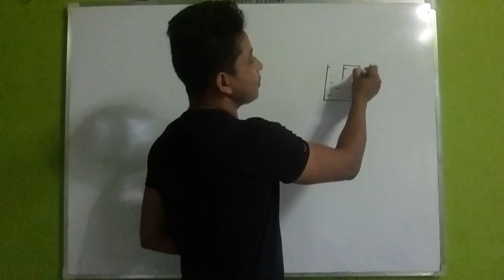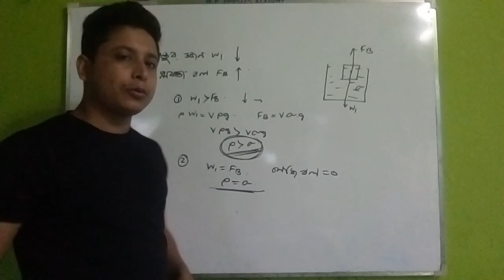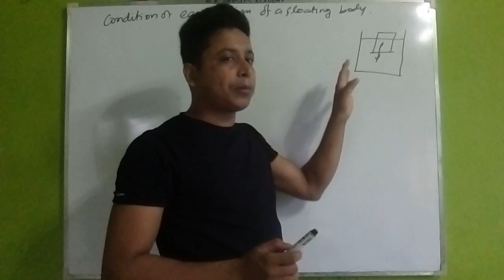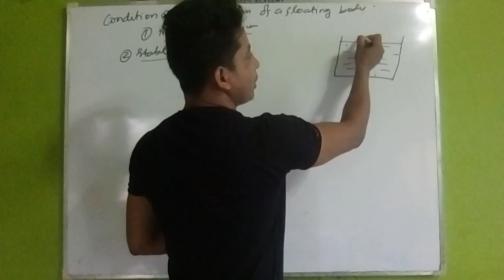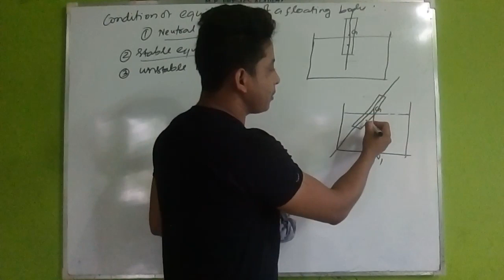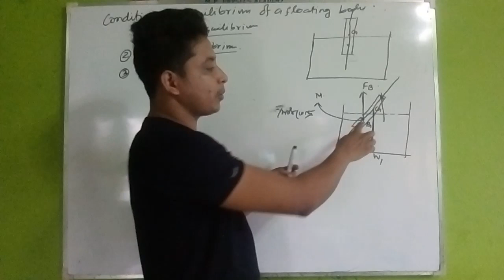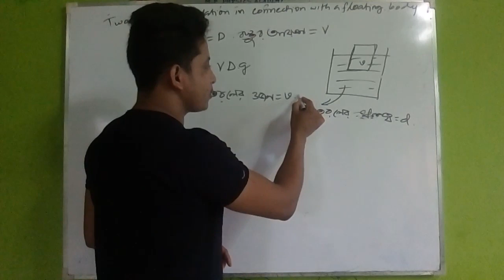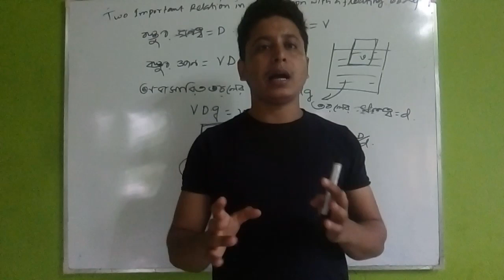Hydrostatics and Atmospheric Pressure for Class 11 and NEET part Part - 5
This channel for class x(physical science) and physics for class Xi and Xii.

এটা একটা অনলাইন শিক্ষা কেন্দ্র এখানে  একাদশ ও দ্বাদশ শ্রেণির Physics  ও দশম শ্রেণির ভৌতবিজ্ঞান ক্লাস নিয়মিত করা হয়.

ক্লাস routine for দ্বাদশ শ্রেণি
সোমবার
বৃহস্পতিবার
শুক্রবার
Class routine for একাদশ শ্রেণি
মঙ্গলবার
বুধবার
শনিবার
Class routine for দশম শ্রেণি
মঙ্গলবার
শনিবার